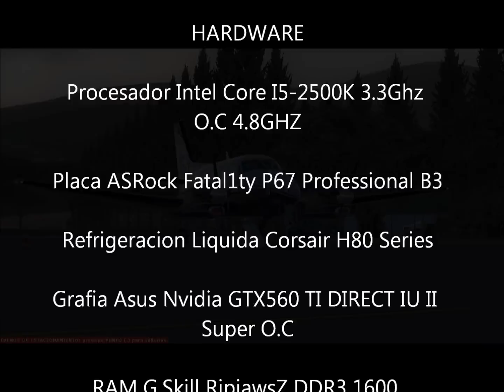King C90 FSX SVSO APP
Aproximacion en el aeropuerto Internacional Mayor Buenaventura Vivas (SVSO) con el Fight Simulator X, y La King C90 de CARENADO.
Espero lo disfruten tanto como yo disfrute volandolo y haciendo el video.